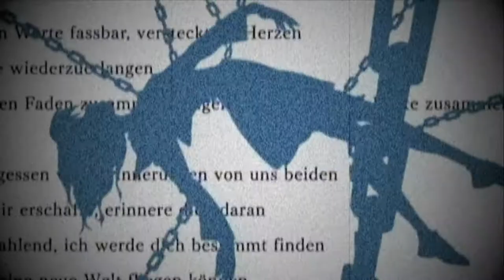Guide You Home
MOVED CHANNELS!

HQ is your friend :D This is my new video! Sorry I haven't been around much XD It's an anime mix with a sad tone to it.

Song: Guide You Home (I Would Die For You)
Artist: Rebecca Kneubuhl & Gabriel Mann
Anime: Mixed
Program: iMovie HD + Plugins